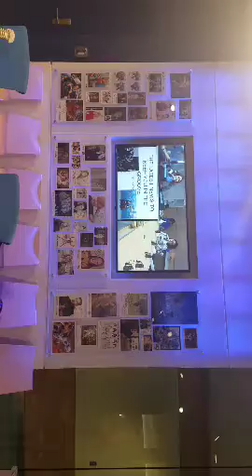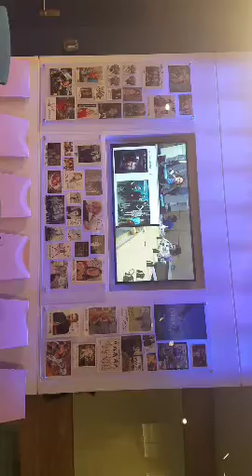"The Latest News To Keep You In The Groove"-Dylan Minnette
I love "13 Reasons Why"!! And I love Dylan Minnette!! When I talked to Jon Klaasen on Monday,I found out that he also likes "13 Reasons Why",which is the reason I talked about some Actors and Actresses from the show!!